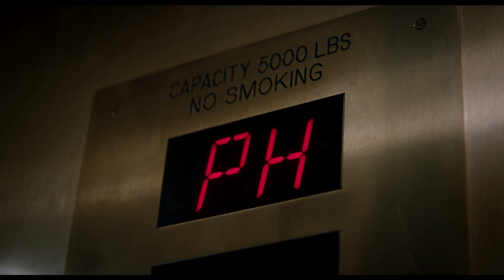The Upside - Official Trailer - In CInemas January 11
A heartfelt comedy about a recently paroled ex-convict (Kevin Hart) who strikes up an unlikely friendship with paralyzed billionaire (Bryan Cranston).

Directed by Neil Burger
Starring Kevin Hart, Bryan Cranston, Nicole Kidman